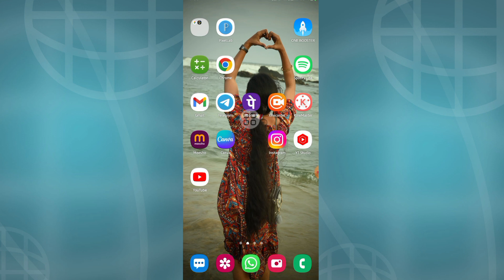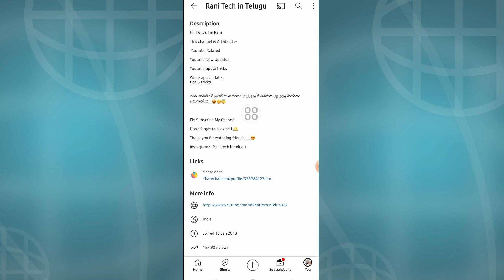Youtube channel ఉన్న వాళ్లు ఈ date& year తో చాలా ఇబ్బంది పడుతున్నారు